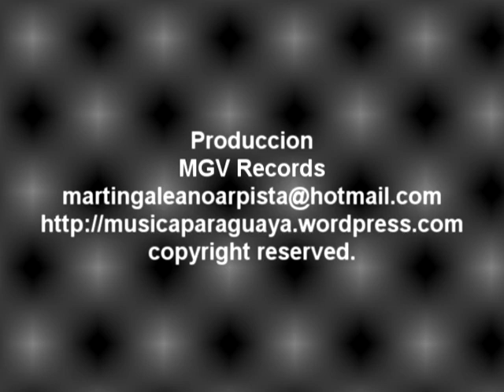Melodia Dolanes en arpa paraguaya, interpretada por Martin Galeano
Posibilidades Interpretativas del Arpa Paraguaya
A través de los años y la experiencia adquirida en los viajes a distintos continentes, he desarrollado mi  gusto musical y me he extendido a diferentes géneros, encontrando ciertas limitaciones lógicas del arpa paraguaya en su afinación diatónica, aun así  existen ciertas piezas musicales que se pueden interpretar en el arpa paraguaya, de clase internacional sin llegar a maltratar la sensibilidad del instrumento.
Existen por ejemplo temas de piano, que se pueden interpretar con ciertos ajustes a la afinación del arpa por ejemplo "Balada para Adelina" y aunque el manejo de la mano izquierda es más avanzado porque esa pieza fue escrita para piano,  existen variaciones del manejo de la mano que se le aproximan a la composición del compositor de la obra, en el caso del video, estaré presentando "Melodía Dolanes" pieza musical la cual se permite apreciar el trabajo más avanzado de la mano izquierda, conocimiento aplicado del piano al arpa paraguaya, adquiere mas informacion acerca del arpa paraguaya visitando nuestro blog: